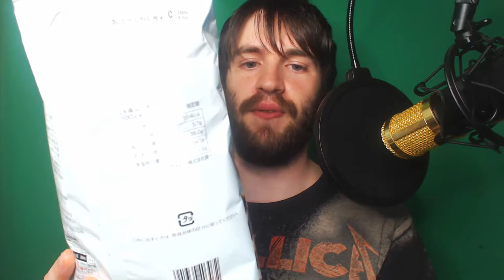Family Mart Collection Chicken And Onion Consomme Flavored Chips Review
New Videos Everyday at 8 p.m.(Japan Time)